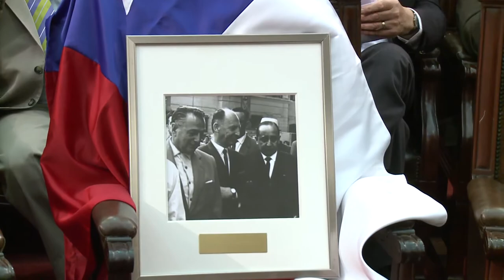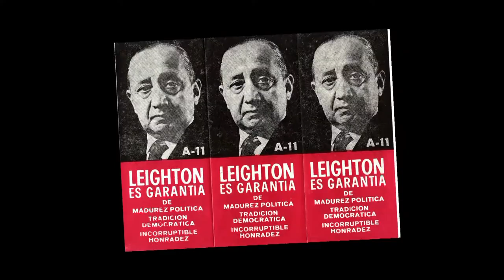Archivo personal del ex Diputado Bernardo Leighton fue donado a la BCN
En el Hemiciclo de la Cámara de Diputados en Santiago se realizó la ceremonia de donación del archivo personal del ex parlamentario a la Biblioteca del Congreso Nacional. Este archivo pasará a formar parte del programa de Historia Política Legislativa que desarrolla la institución.